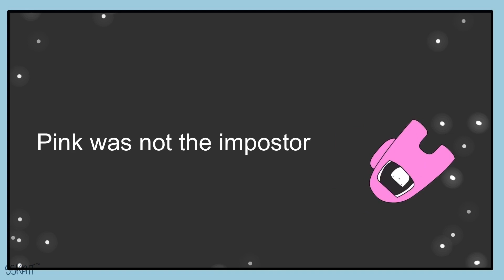Walang Us Us sa Among Us! [Sskaitcomics shorts]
Walang Us Us sa Among us!

Sskait shirts, mugs and tote bags: shirtly.ph/sskait
Sskait book&stickers : shopee.ph/sskait